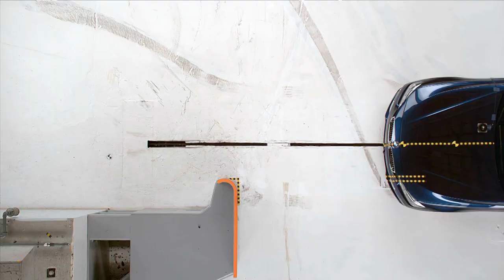2016 BMW 3 series driver-side small overlap crash test (extended footage)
Rating:Marginal